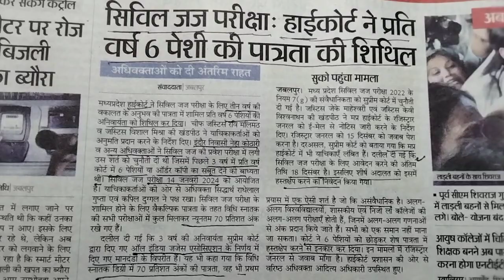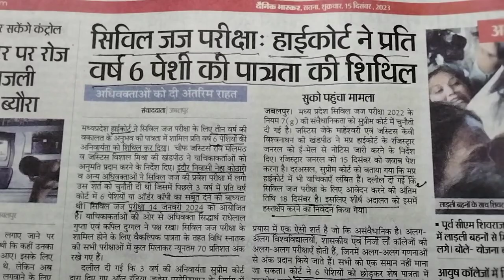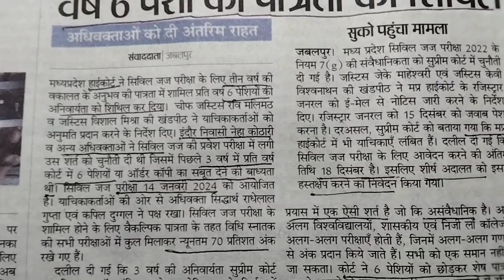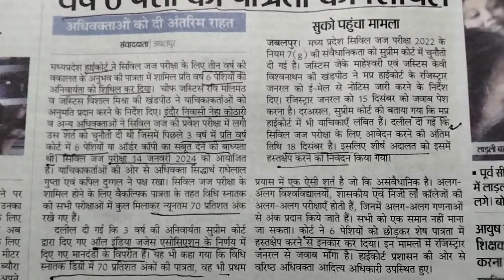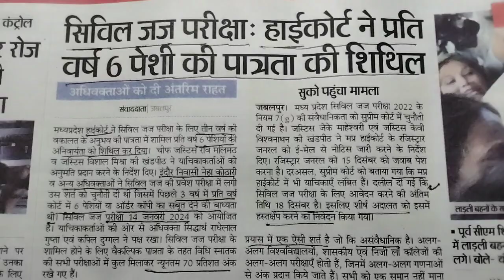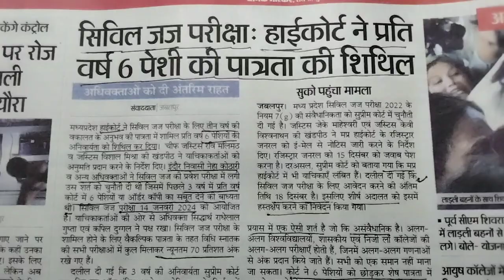mp - c j 2022 : हाई कोर्ट ने किए नये भर्ती नियमों में किये महत्वपूर्ण बदलाव – दी बड़ी राहत 👍